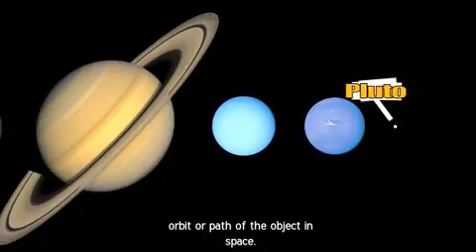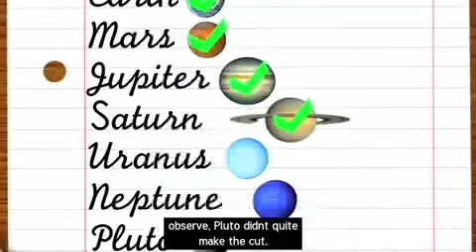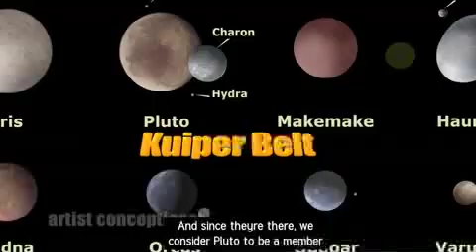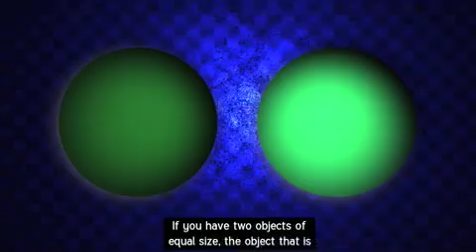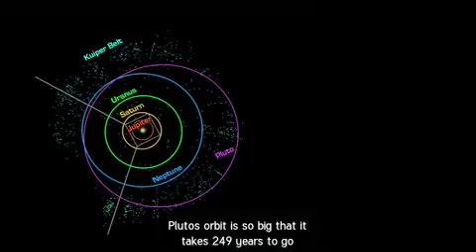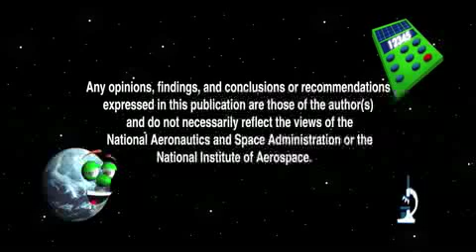Our World: Pluto - Our First Dwarf Planet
With more powerful telescopes, scientists are discovering smaller objects in our solar system. Find out how scientists now classify planets. See how NASA's robotic spacecraft, New Horizons, will help us learn more about the dwarf planet Pluto and similar objects in the Kuiper Belt.